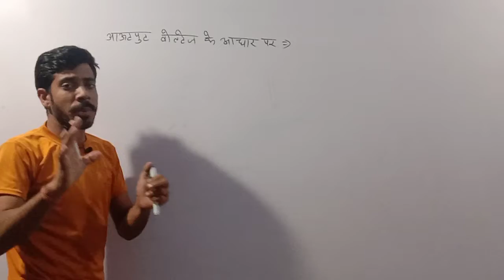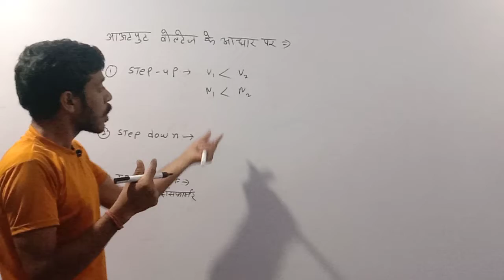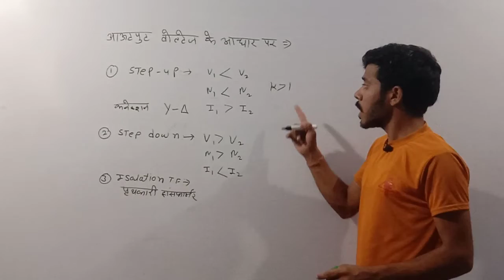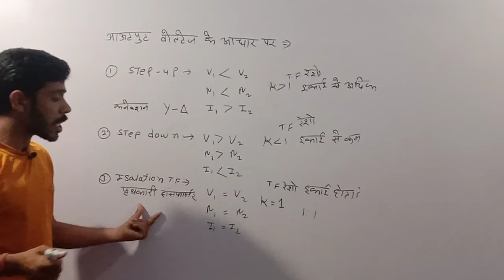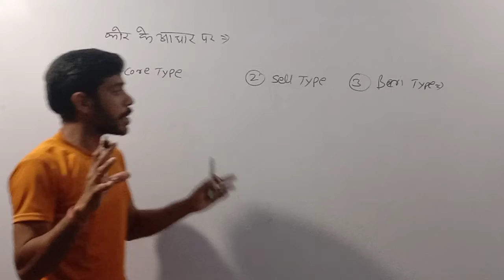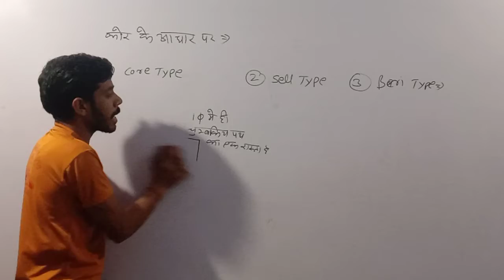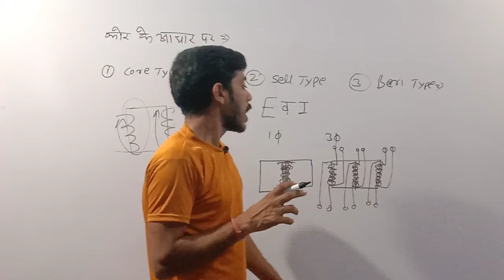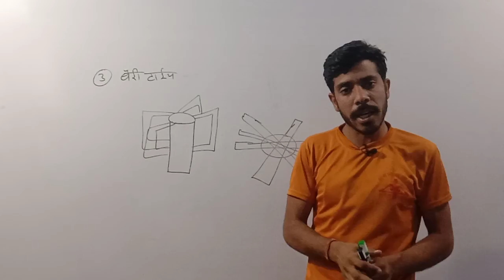CLASS.12 transformerआउटपुट वोल्टेज के आधार पर, कोर के आधार पर सबसे सरल तरीके से पढ़िए सुरेश जी सर के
इसरो,DRDO, technical helper, ITI electrician